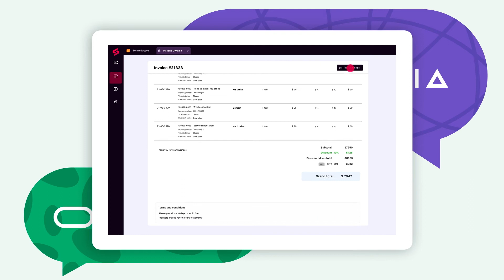Seamless payments with SuperOps.ai. Powered by Stripe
Good things happen when two great tools work together. SuperOps.ai integrates with Stripe, one of the world’s leading online payments processing platform, to give you complete control and visibility into your payments pipeline. With Stripe, both you and your clients win! Your clients can quickly see which payments are due, choose from an array of payment options, and set instructions for recurring invoice payments. MSPs and technicians can get a bird’s eye view of invoice payments for clients and see what the clients’ preferred payment methods are. Integrate Stripe with SuperOps.ai today to make payments delightful, and accelerate your revenue growth.